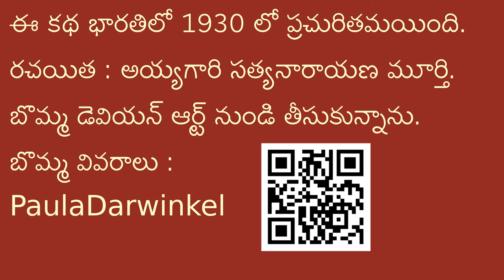Konga rottimukka|Pillalaku Telugu katha | కొంగ-రొట్టిముక్క - పిట్టకథ చిన్న పిల్లలకు తెలుగు కథ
కథ - 1930 భారతిలో ప్రచురితం, రచయిత అయ్యగారి సత్యనారాయణ మూర్తి,